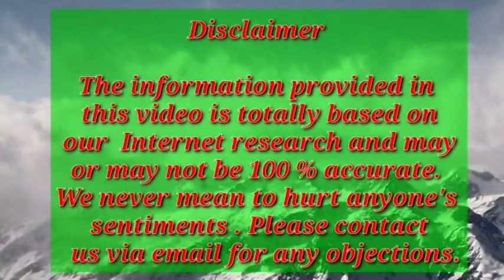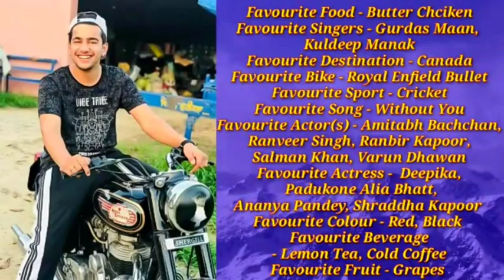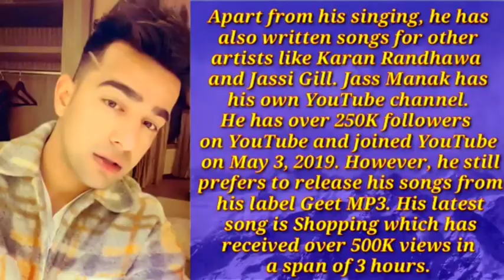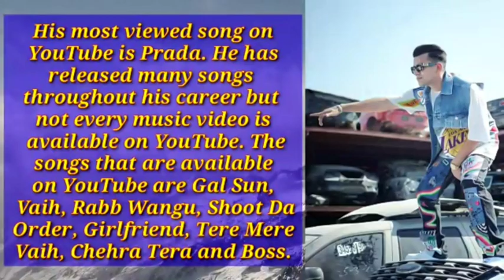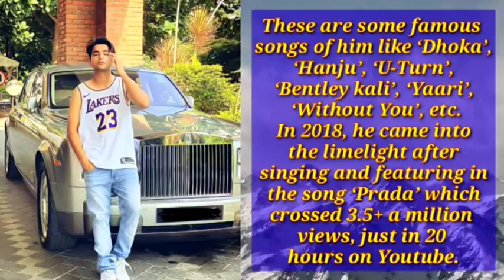Jass Manak Lifestyle 2021, Phone Number ,Girlfriend, Family, Salary, Net Worth & Biography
Jass Manak Lifestyle 2021, Phone Number ,Girlfriend, Family, Salary, Net Worth & Biography | Celebrity Facts N Secrets